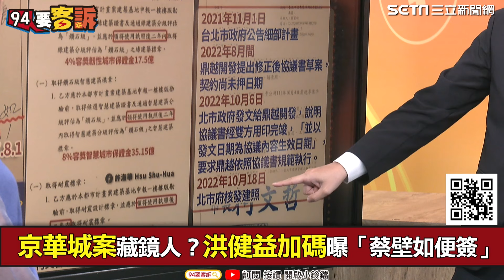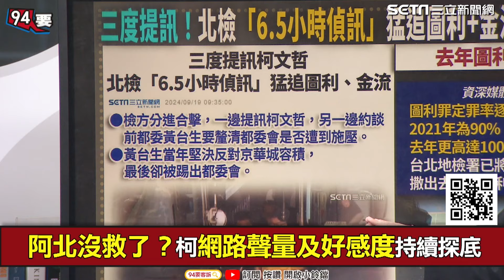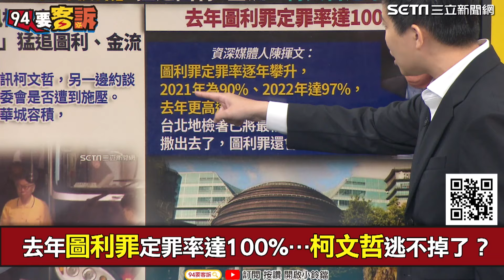聲援柯文哲不聲援李述德？苗博雅嗆民眾黨「別再搞雙標」 林楚茵再酸黃國昌：只要貼上民眾黨3個字通通都沒事｜【94要客訴】三立新聞網 SETN.com